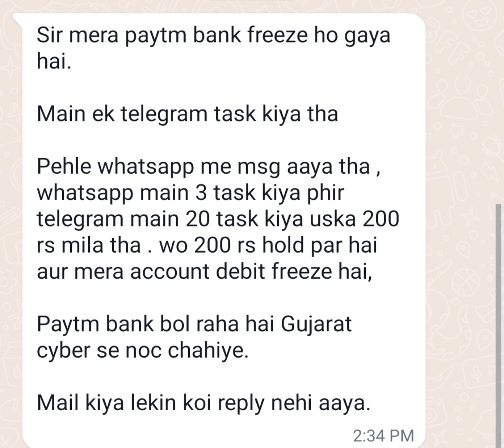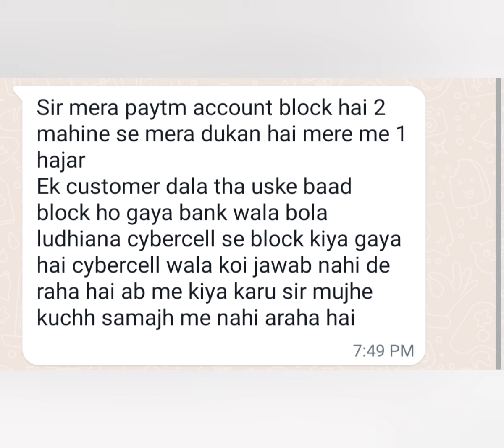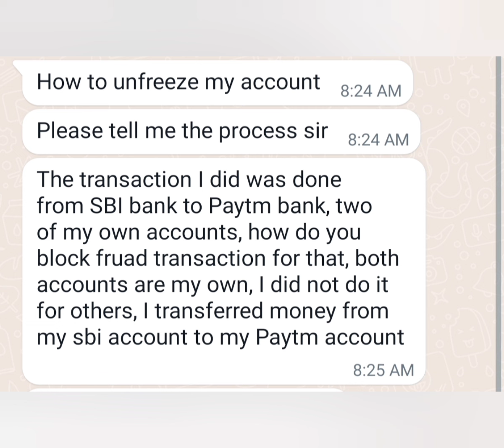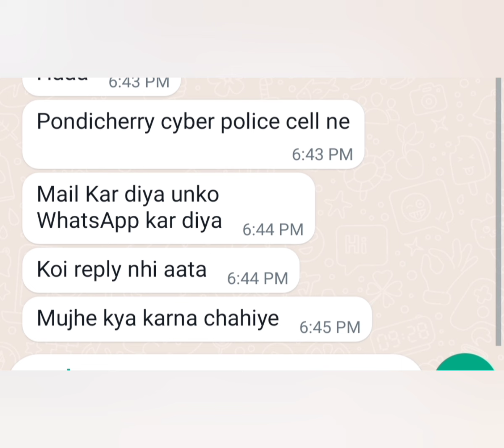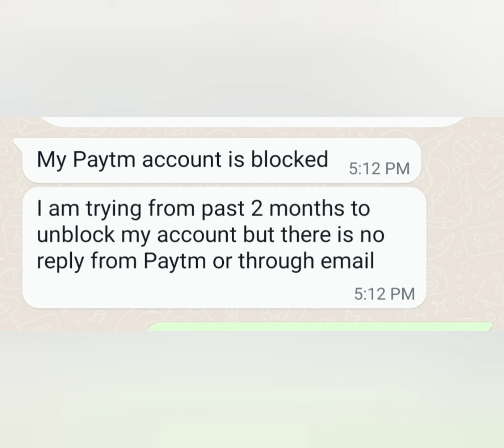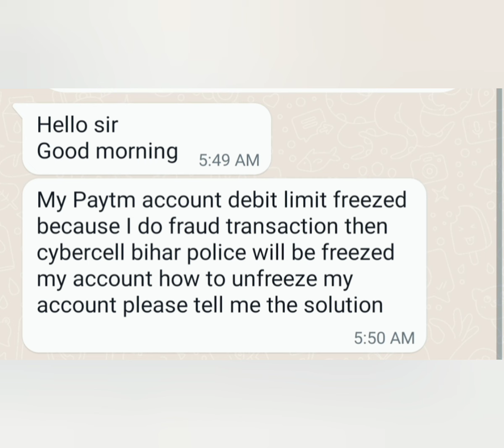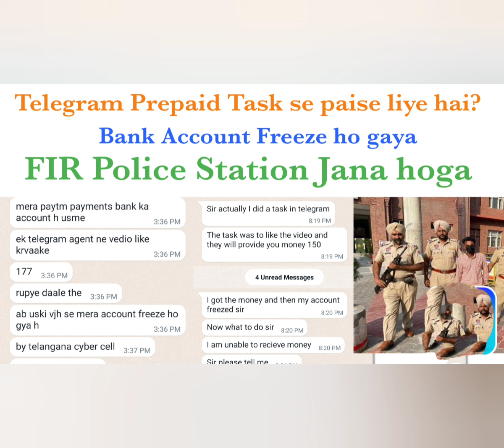Bank account block by cyber police unblock kaise kare?Police Crpc 41A notice,Telegram Scam